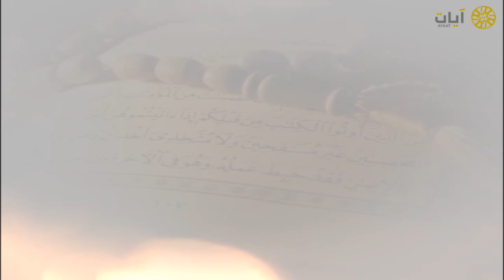الرقية الشرعية - ياسر الدوسري